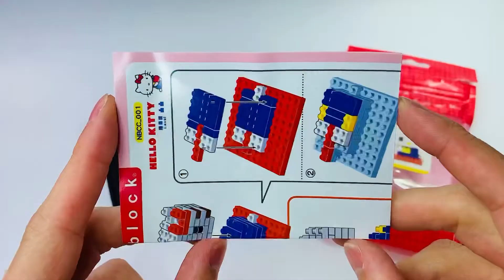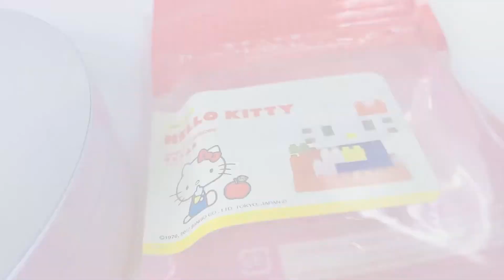ナノブロック ハローキティ サンリオ キティーちゃん 組み立て 作り方 / nanoblock HELLO KITTY SANRIO NBCC_001 build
ナノブロックのキティーちゃん作ってみました！
難易度レベル2
110ピースです！